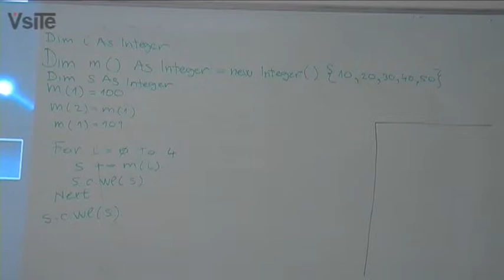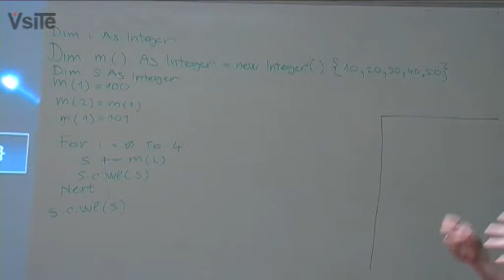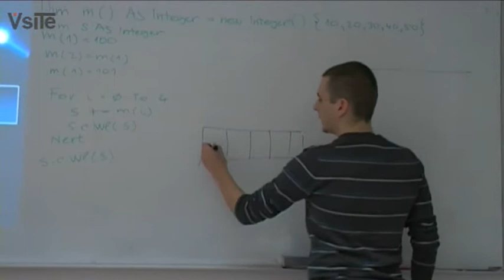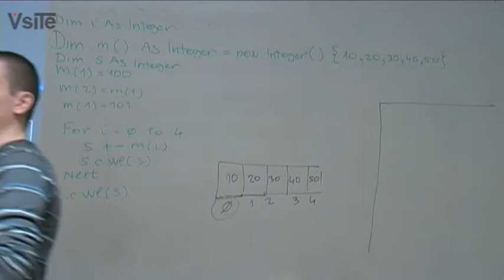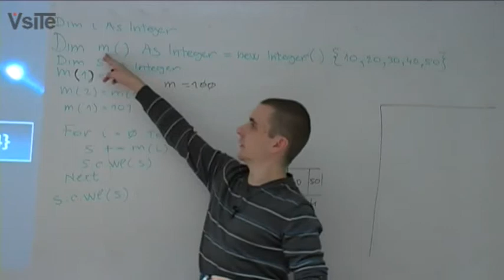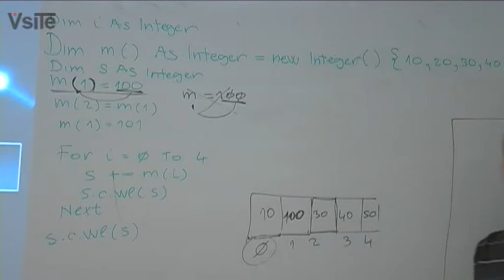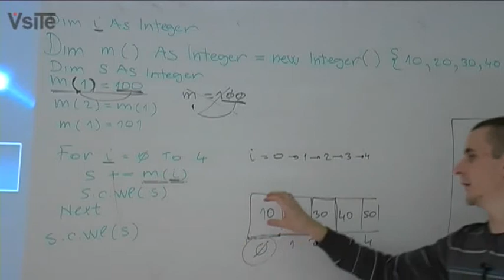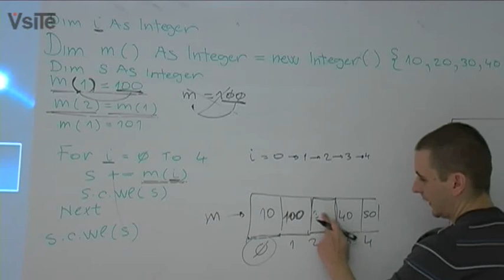UPROG - 10.Predavanje 30/11/2009 Part 1